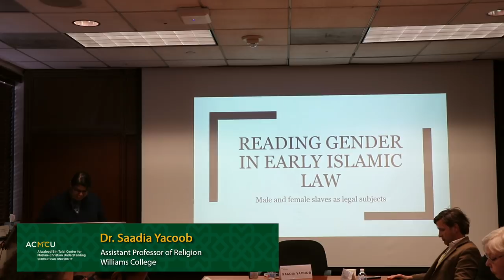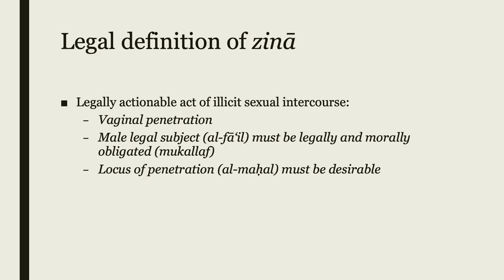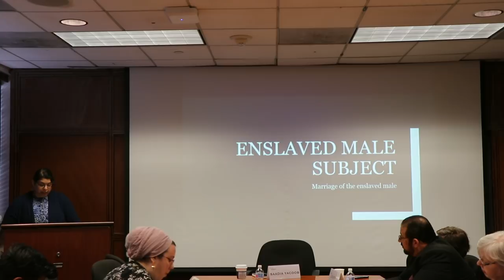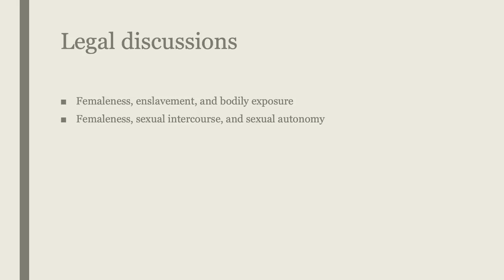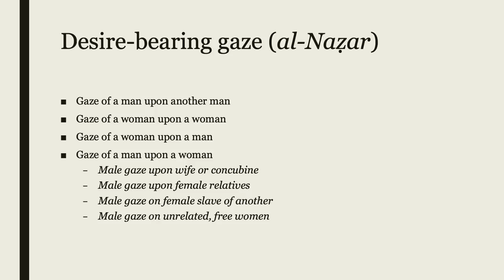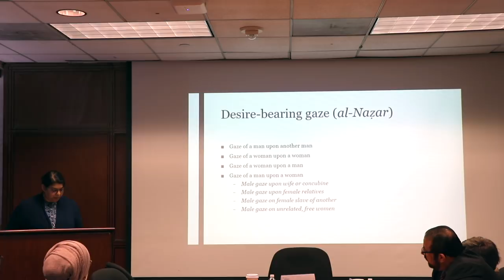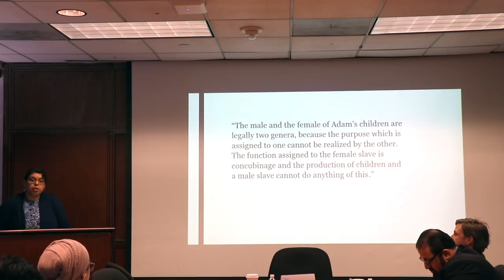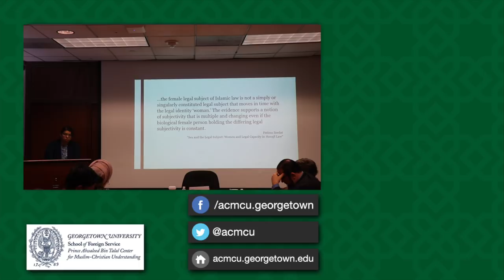Reading Gender in Islamic Law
Dr. Saadia Yacoob is an Assistant Professor of Religion at Williams College, her research focuses on the construction of gender in early Islamic legal discourse. Dr. Yacoob presented a talk in early April of 2019 at ACMCU.